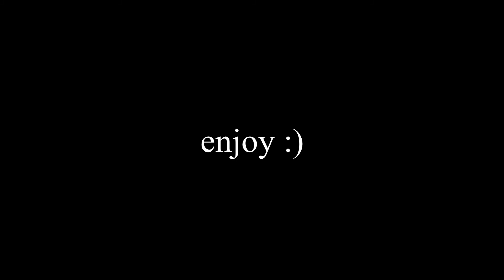we like bloodshots :^) - (halo highlights #3)